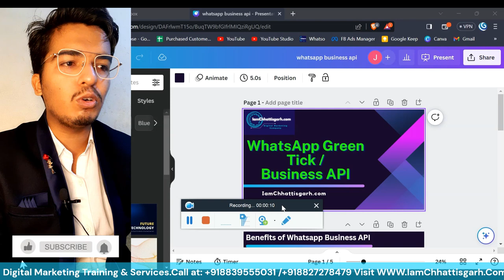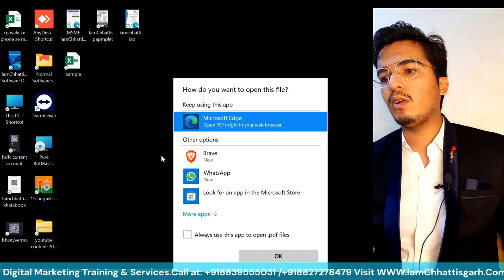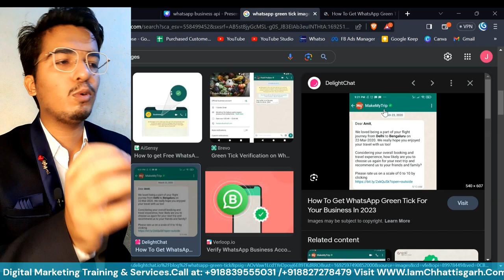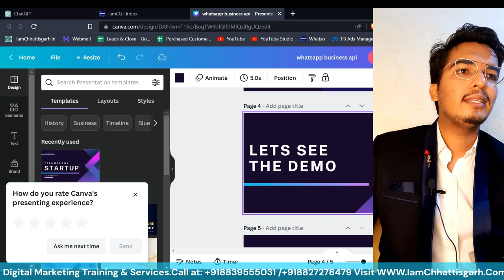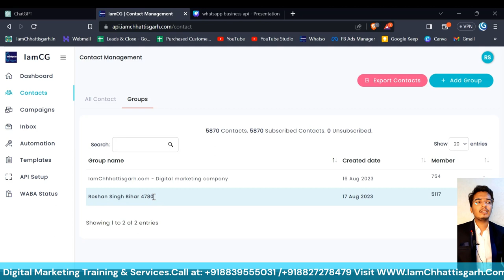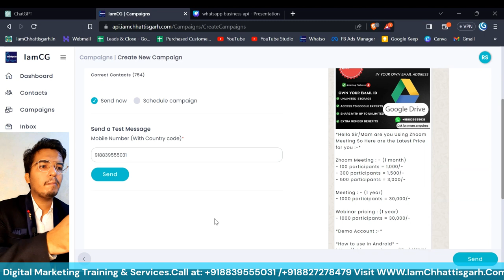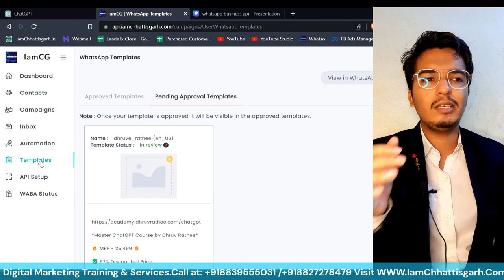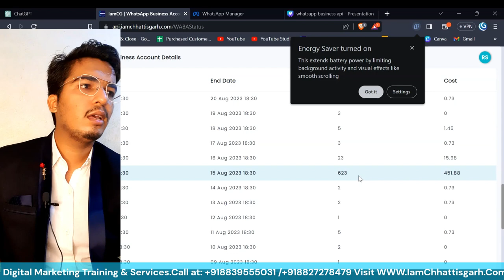✅ How to Get Official WhatApp Green Tick in Hindi ? | Business ke Liye Whatsapp Green Tick Kaise Le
How to Get Official WhatApp Green Tick in Hindi ? | Business ke Liye Whatsapp Green Tick Kaise Le | How to apply for whatsapp green tick verification | How to get whatsapp green tick for your business | How to Get Verified on WhatsApp : Step-by-Step Guide to Green Tick in Hindi | Unlock the WhatsApp Green Tick : Ultimate Guide to Verification in Hindi.

This ultimate guide is in Hindi to make it even more accessible. How to Get Official WhatApp Green Tick in Hindi ? | Business ke Liye Whatsapp Green Tick Kaise Le | How to apply for whatsapp green tick verification | How to get whatsapp green tick for your business | How to Get Verified on WhatsApp : Step-by-Step Guide to Green Tick in Hindi | Unlock the WhatsApp Green Tick : Ultimate Guide to Verification in Hindi .

Pricing :-
999/- INR , 13$ (Monthly) -     (Fb manager extra charges - 2500)
10,000/- INR, 125$ (Per year)

How to Get Verified on WhatsApp
WhatsApp Verification Process
WhatsApp in Hindi
Step-by-Step WhatsApp Guide
WhatsApp Green Tick Tutorial
WhatsApp Verification Badge
WhatsApp Verification Hindi
Eligibility for WhatsApp Verification
WhatsApp Verification Criteria
WhatsApp Business Tips
Secure Your WhatsApp
WhatsApp Verification 2023 (or current year)
WhatsApp Business Guide
WhatsApp verification steps
Verified business on WhatsApp
WhatsApp verification badge meaning
How to get a green tick on WhatsApp
WhatsApp account authentication
WhatsApp profile verification
WhatsApp official verification process
WhatsApp verification guidelines
WhatsApp verification requirements
WhatsApp security tips
WhatsApp business account setup
WhatsApp business verification criteria
WhatsApp badge of authenticity
WhatsApp verification status
WhatsApp verification eligibility
WhatsApp business account benefits
Protecting your WhatsApp account
WhatsApp account verification best practices
WhatsApp profile authenticity
WhatsApp verified tick significance
How to secure your WhatsApp business account
WhatsApp business tips and tricks
WhatsApp verification updates (for the current year)
Verified status on WhatsApp
WhatsApp business verification process explained
WhatsApp profile green tick tutorial
Authenticating your WhatsApp account
Benefits of a verified WhatsApp business account
WhatsApp verification FAQ
Steps to achieve WhatsApp verification
Understanding WhatsApp green tick
WhatsApp official account details
Verified business profile on WhatsApp
WhatsApp business account advantages
Enhancing WhatsApp account security
WhatsApp verification requirements 2023 (or current year)
WhatsApp business verification benefits
How to maintain a secure WhatsApp account
WhatsApp business account verification guide